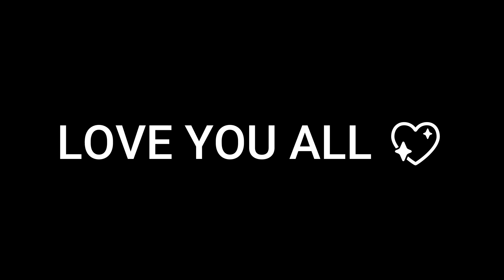🎯😲Win Every Match?? 🥶Hack??🔴Tips And Tricks??🦜🔫Free Fire in Telugu| Kopilz FF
Free Fire Live In Telugu With Kopilz FF💖👑

KOPILZ FF SOCIAL MEDIA HANDLES:-

Free Fire Top Country
1.Garena Free Fire Indonesia Live
2.Garena Free Fire Brazil Live
3.Garena Free Fire Brasil Live
4.Garena Free Fire India Live
5.Garena Free Fire Singapore Live
6.Garena Free Fire Thailand Live
🆔 Free Fire Id Name:- 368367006 (India Region)
Among Us-
Grand Theft Auto V